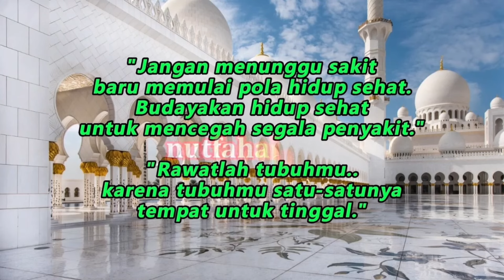Memperbaiki Masalah Kesehatan Secara Natural || dr Zaidul Akbar